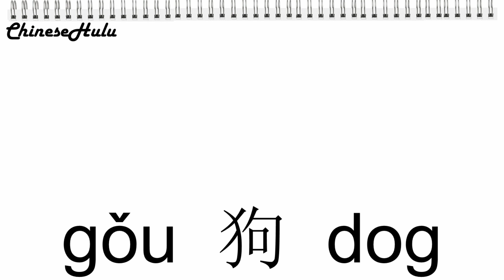【HSK 1】034 狗 gǒu / how to say dog in Chinese